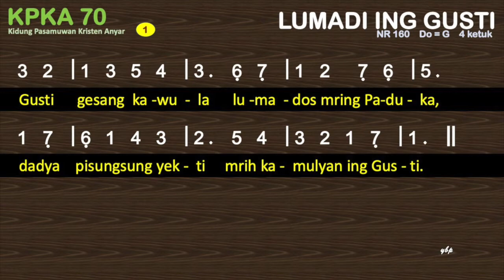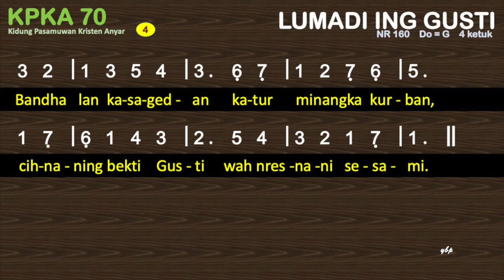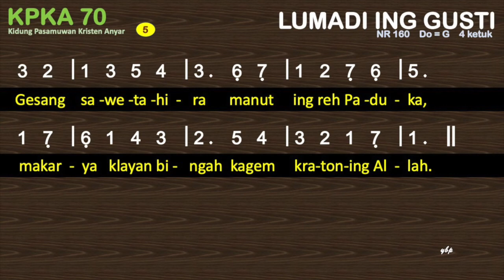KPKA 70 Lumadi Ing Gusti - Kidung Pasamuwan Kristen Anyar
KPKA 70 Lumadi Ing Gusti
1
Gusti gesang kawula lumados mring Paduka,
dadya pisungsung yekti mrih kamulyan ing Gusti.
2
Mobah mosiking driya wah rerantaman kula
ngarah luhuring lampah mbabarken karseng Allah.
3
Kedaling ilat kula tindak lampahing gesang,
namung tansah nelakna gunging sihe Pangeran
4
Bandha lan kasagedan katur minangka kurban,
cihnaning bekti Gusti wah nresnani sesami.
5
Gesang sawetahira manut ing reh Paduka,
makarya klayan bingah kagem kratoning Allah.